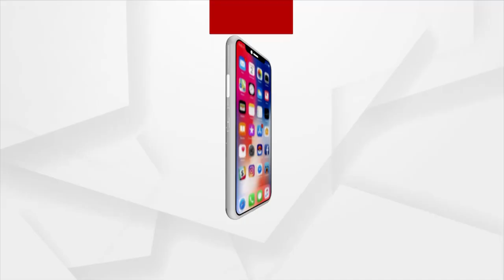Bhadrak: Preparations in Full Swing ahead of Three-Tier Panchayat Elections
Preparations are in full swing ahead of the three-tier panchayat elections in Bhadrak. Elections to be held in 5 phases from February 16.